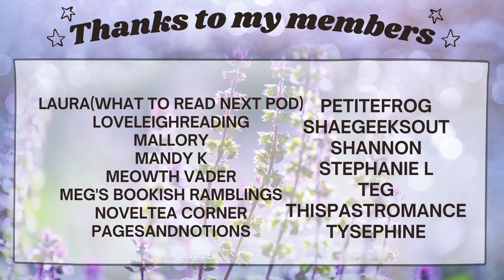serial killer romance, hockey single dad, and an okay graphic novel | April 16-30 Recent Reads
It's time to wrap up most of what I finished the last half of April. I don't think I'll squeeze another book in today, but I had a decent reading month. I'm still  feeling a smidge slumpy (for me) but also diving into some stuff I've had sitting around for way too long on my kindle. Reading single hockey dad romance, a serial killer romance and a graphic novel I was excited for feels like a win.

♥BOOKS♥
Carolina Comets Complete (Kindle Unlimited)
God Complex* (Kindle Unlimited)
Learn Your Lesson (Kindle Unlimited)
Secret Project
Pucking Around (Kindle Unlimited)
Do Me A Favor* (out July 23)
Butcher and Blackbird

♥Filming Equipment♥
Canon G7 X Mark III
Camera Extension (Cold shoe)
Ring Light

Intro 00:00
Carolina Comets 01:42
God Complex 02:33
Ruined 05:18
Learn Your Lesson 06:13
Secret Project 09:50
Current Reads 11:22
Outro 13:31